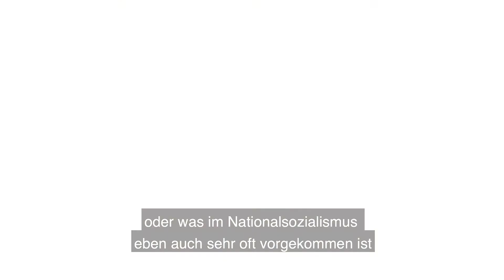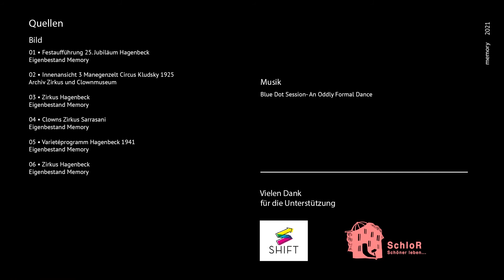MEMORY Zirkus im NS aus Sicht der Politik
Zirkus im nationalsozialistischen Wien. Hinschauen.

Der Zirkus war die wohl bedeutendste Unterhaltungsform Mitte des 20. Jahrhunderts. Mit seinem breit gefächerten und spektakulären Programm zwischen Hoch- und Populärkultur bot er Ablenkung und Bildung für alle Gesellschaftsschichten. Die exotischen Darbietungen passten perfekt in die Feierkultur der schillernden 20er Jahre, die spektakulären körperlichen Leistungen der ArtistInnen ebenso gut zum Weltbild des Nationalsozialismus. ZirkuskünstlerInnen und ihre Darbietungen wurden zu Propagandazwecken gebraucht, die KünstlerInnen selbst aber oft wegen ihrer Herkunft verfolgt. Die meisten flohen, einige organisierten sich im Widerstand, viele wurden deportiert und in Konzentrationslagern ermordet. Andere sahen in der Aufmerksamkeit des Regimes eine Chance auf Karriere und unterstützen es.
Bis zu 22 fest installierte Zirkusbauten gab es vor dem 2. Weltkrieg in Wien, alle wurden sie während des Krieges zerstört.

Memory – ein durch SHIFT gefördertes Projekt - beschäftigt sich mit den Schicksalen von ZirkusartistInnen im nationalsozialistischen Wien. Mit einer Ausstellung, Performances an den Orten der alten Zirkusgebäude rund um den Prater und einer online Verarbeitung ist es – so wie der Zirkus damals – für alle zugänglich.

Memory wurde initiiert von TRAP - Circus Center Vienna unter der Leitung von Ariane Oechsner (künslterisches), Johanna Prantz (historisches) und Natalja Kreil (Produktion).